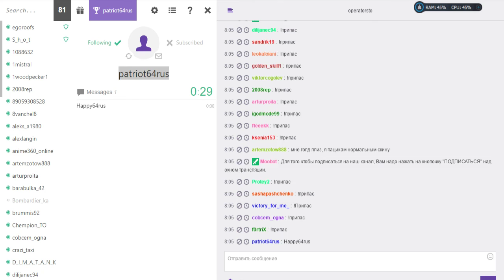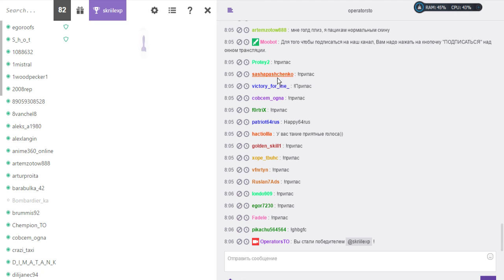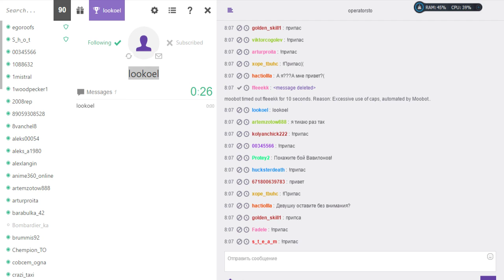Arm Power vs. Synergy BLITZ №7 30.10.2016